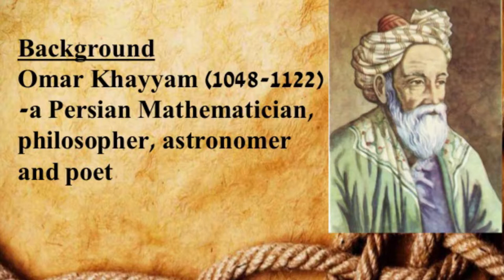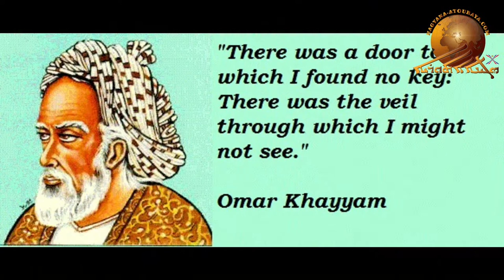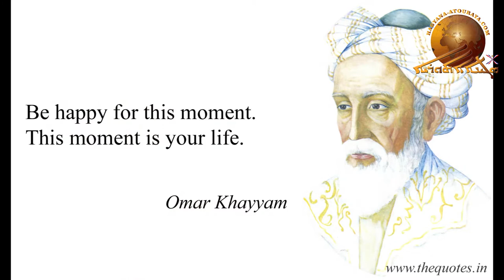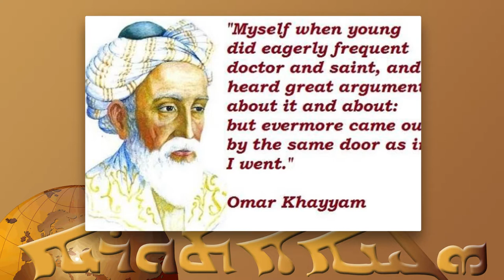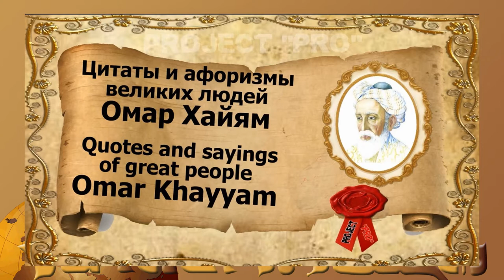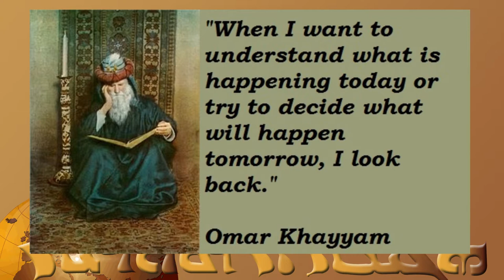“Toonaye Mqopshe”– Julia Cherri. Part – 44.